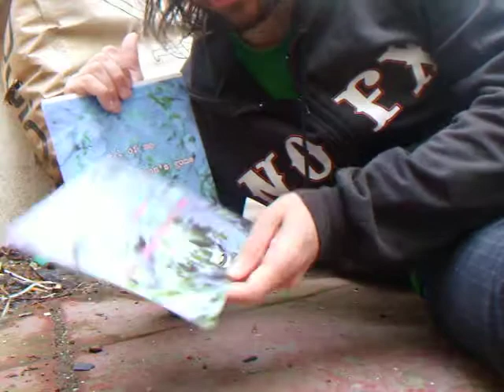Out by de bins - NOFX, All of me EP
Standard edition NOFX EPs from the recent boxset, Cup Jake takes a quick look at this down by de bins - kinda like an awesome hero!